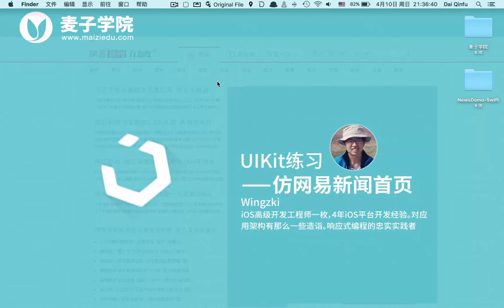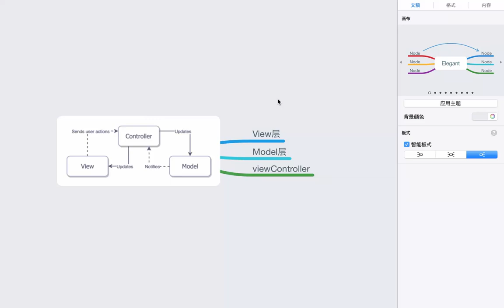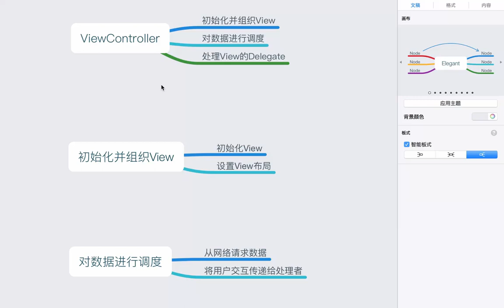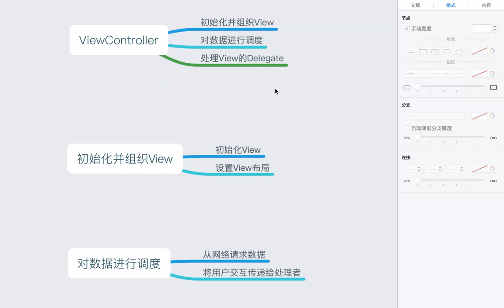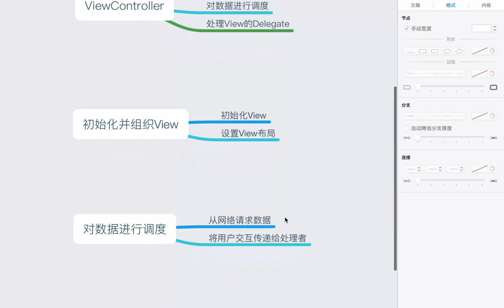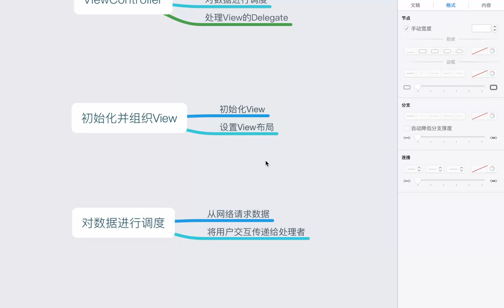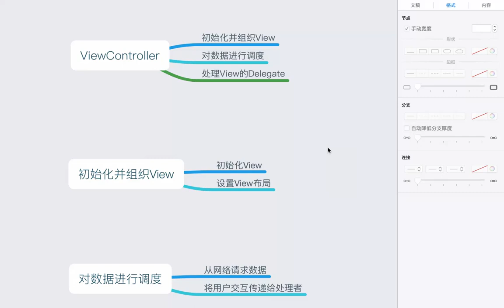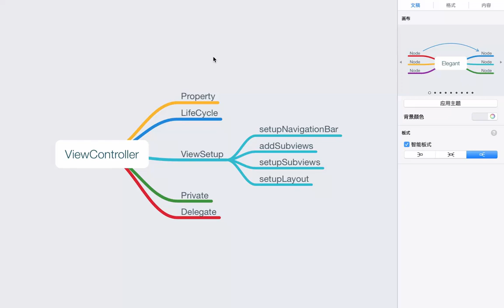UIKit练习 仿网易新闻首页 3 3 ViewController上